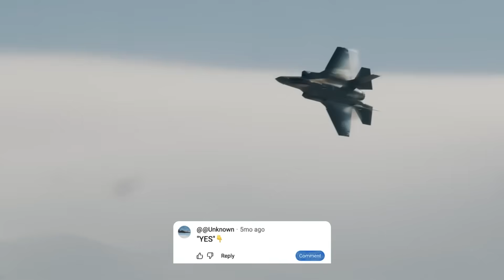What America Learned from Israel's F-35 Combat Data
Ninety percent versus fifty-one. Same jet — two totally different outcomes. When Israeli F-35s flew a daylight strike deep into Iranian airspace, destroyed nuclear facilities, and returned without a single loss, the Pentagon realized something stunning: Israel’s F-35 fleet is performing at levels the U.S. has never achieved. Their 90% readiness rate, their independence from Lockheed’s logistics system, and their combat-proven upgrades—like the frequency-hopping EW suite and stealth-preserving conformal fuel tanks—are now rewriting America’s playbook.

Every mission generates field mission data files, giving the Pentagon priceless insight into how the F-35 actually performs against Russian S-300 systems, Iranian radar networks, and real enemy electronic warfare. These lessons are already shaping U.S. strategy for a future Pacific conflict, where contested logistics and extreme range will decide everything.

Israel has validated what no test range ever could: F-35 survivability, precision strike capability, rapid repair cycles, and high-tempo wartime operations. Their tactics, their maintenance model, and their modifications are being studied across the U.S. military.

This is the story of how Israeli combat experience is making American air power stronger — and why every major general in Washington is paying attention.

Israel F-35 readiness gap, Israeli frequency hopping EW system, Iranian airspace daylight strike, S-300 failure evidence Israel, F-35 independent depot maintenance Israel, Israeli F-35 conformal fuel tanks, Pentagon Israeli combat data analysis, Israeli field mission data files, F-35 Pacific contested logistics lessons, Israeli high-tempo F-35 operations, Israeli F-35 modifications study